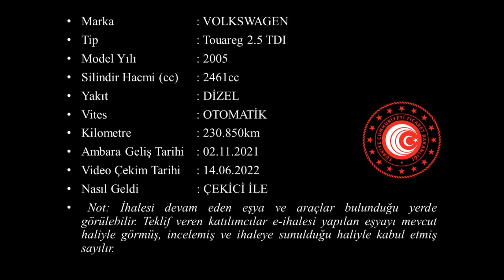G 2021 1362